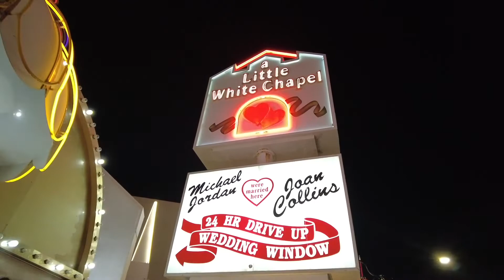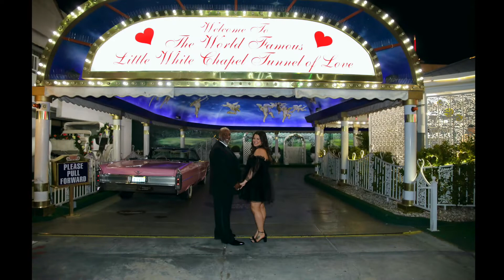Maggie, & Joe Vegas Wedding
A little White Chapel
11-23-22